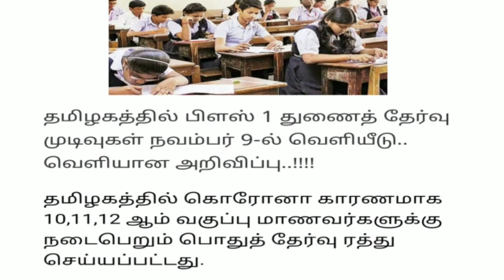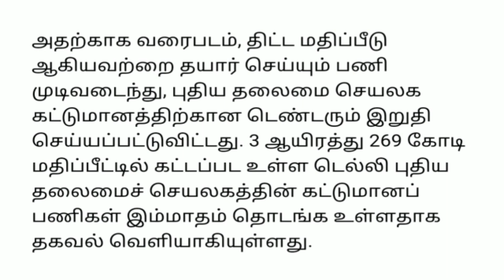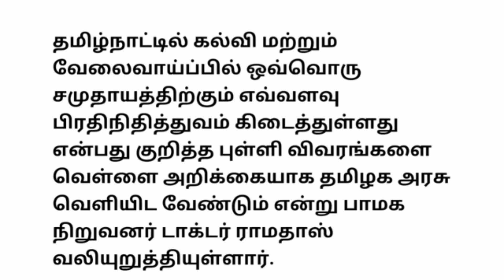8 மணி செய்திகள்|07-11-2021|Today Morning headlines News| Mukkiya seithigal| முக்கிய செய்திகள்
8 மணி செய்திகள் | Today Morning headlines News | Mukkiya seithigal | முக்கிய செய்திகள்